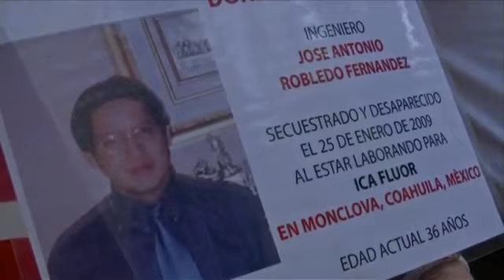Mexico unveils memorial to drug war victims